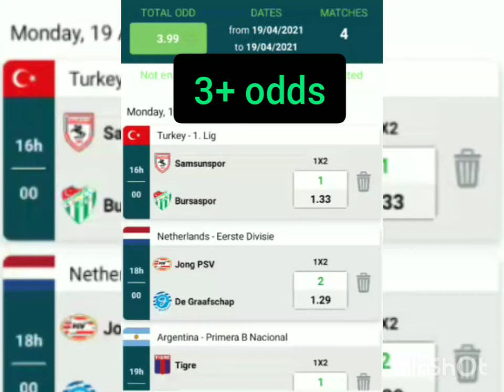Betway Betting Winning Tips and Prediction for Football Today